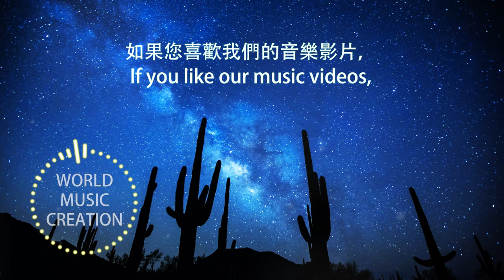【推薦】輕鬆音樂 睡眠音樂 壓力和緊張感消除【一小時】放鬆身體 Soothing & Relaxing Music By Amber Bright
🎧Please support: Amber Bright

Song Title: Shore And Calm

☑ This music was given a special license directly from the artists/composers.
背景照 Background Source/Copyright: Pixabay